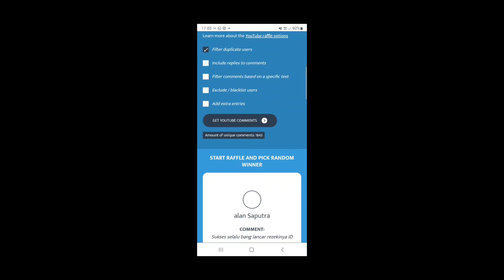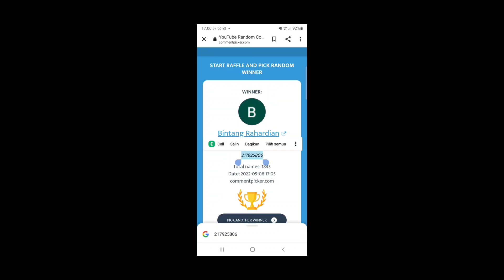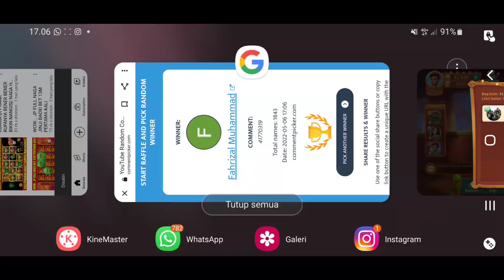WOW... JP DOUBLE KAKEK MERAH DAN BIRU DIFREESPIN SEKALIGUS